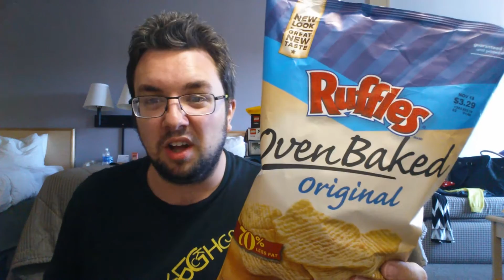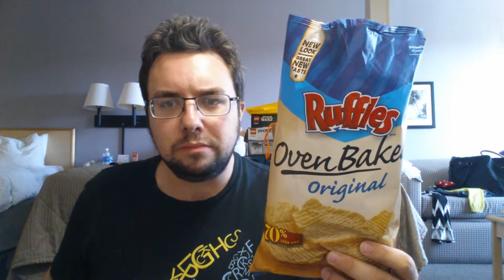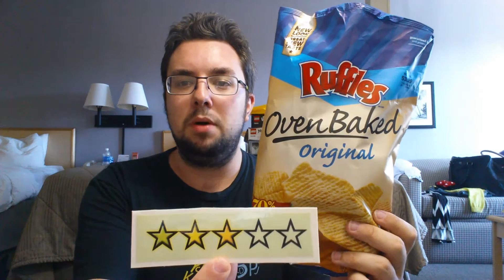Ruffles Oven Baked Review (Live From Florida)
I review a healthy version of Ruffles?!